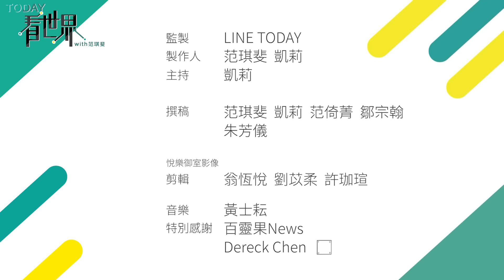愛車成癡名下有300多輛豪華汽車！馬來西亞身價驚人的「重機」元首！拒成傀儡強力監督國政能帶大馬「走上正軌」？ 【TODAY 看世界｜人物放大鏡】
馬來西亞 柔佛蘇丹 伊布拉欣（Sultan Ibrahim Ismail），今年1月底宣誓就職馬來西亞第17任 國家元首。大家可能會覺得奇怪，大馬怎麼會突然有新的國家元首即位呢？

而且這位新元首伊布拉欣還是個奇人，喜歡騎著 重機，四處巡迴做慈善，甚至會開飛機、開火車，我們今天就來好好認識這位「重機元首」。

全新企劃：2024一月的看世界月考上線囉